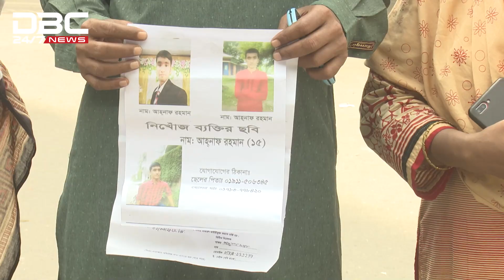নিখোঁজ আহনাফ-এর সন্ধান চায় পরিবার।